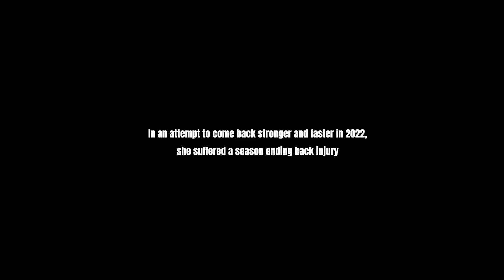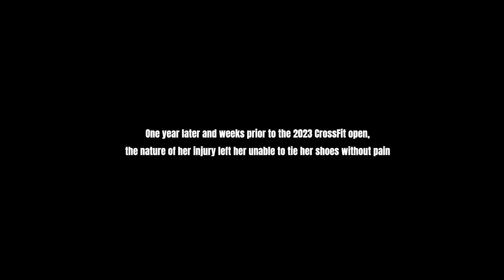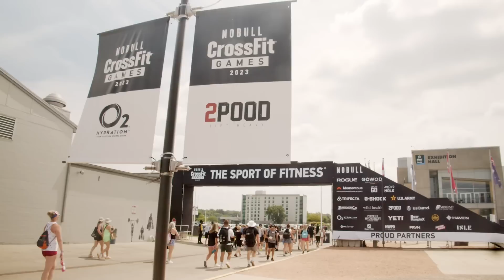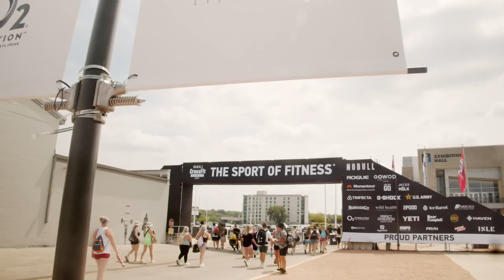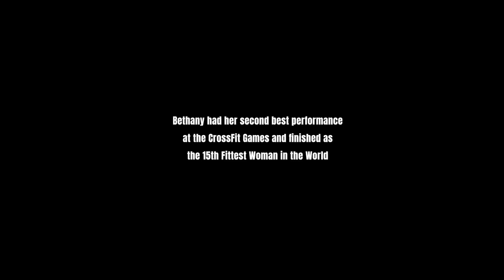2023 Crossfitgames Experience - Bethany Flores